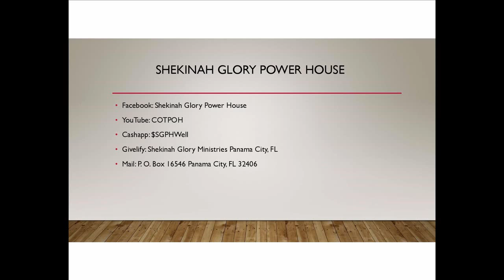Giant...I See You!